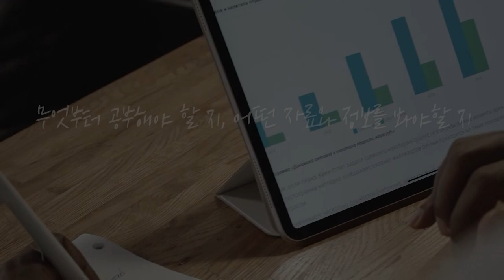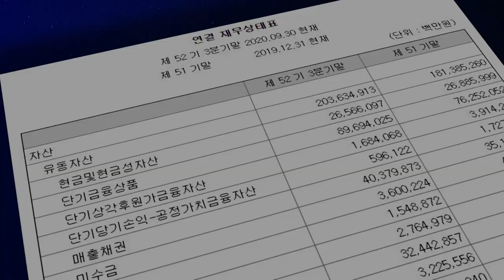자식의 노후를 걱정하는 어머니의 투자교육 고민 (박병창 부장 & 김뜻돌) [김프로의 삼프로 상담소 with 윤대현 교수 Ep.11-1]